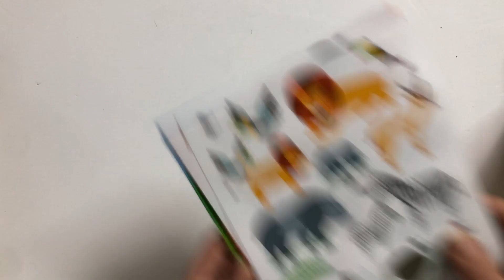Pegatinas sabana con escenario